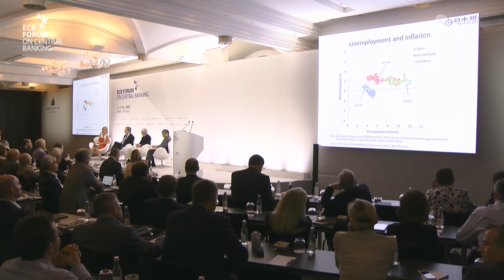23 May Policy panel Mario Draghi, Stanley Fischer, Haruhiko Kuroda